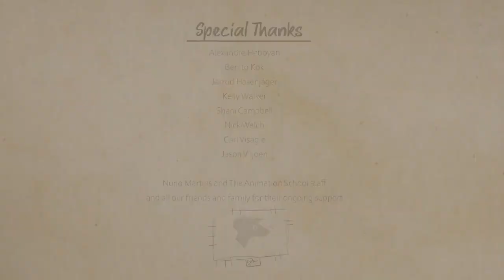Flower in Subway